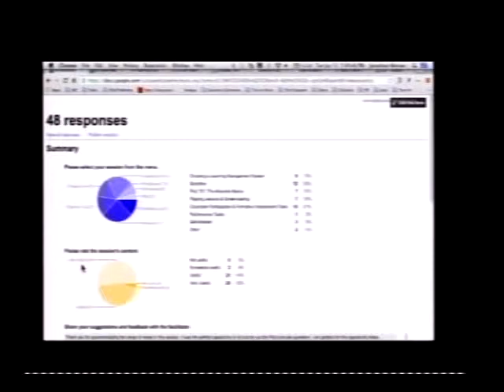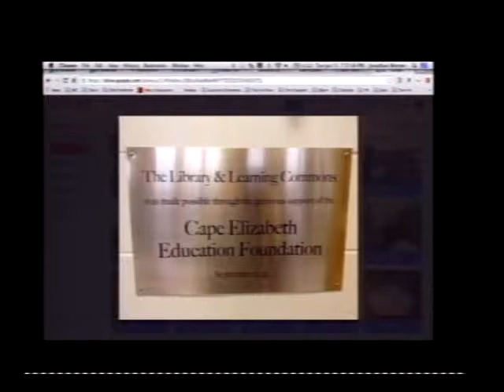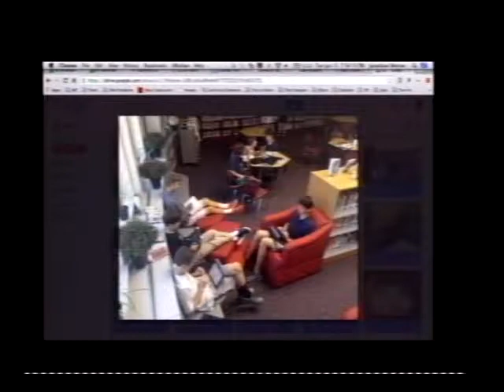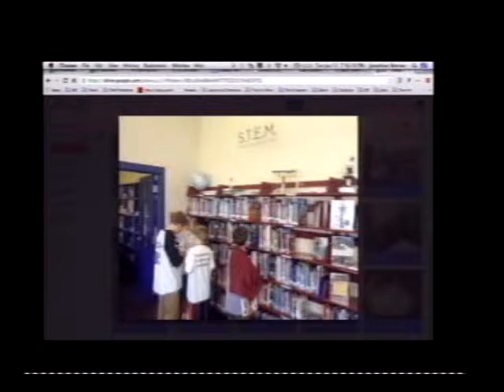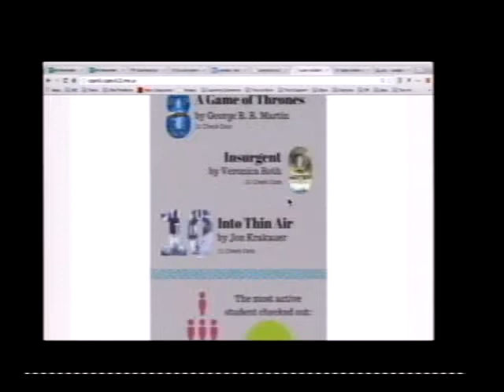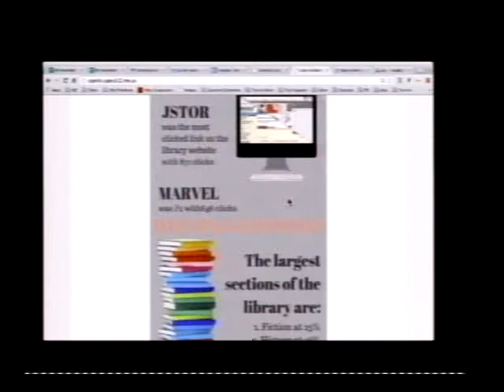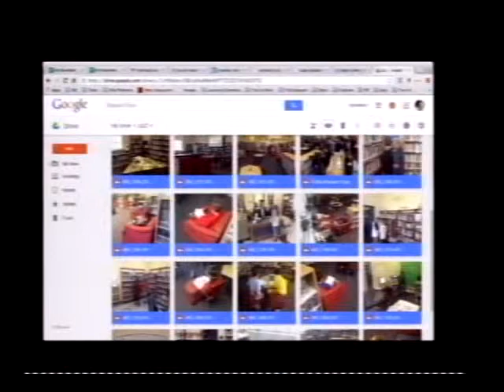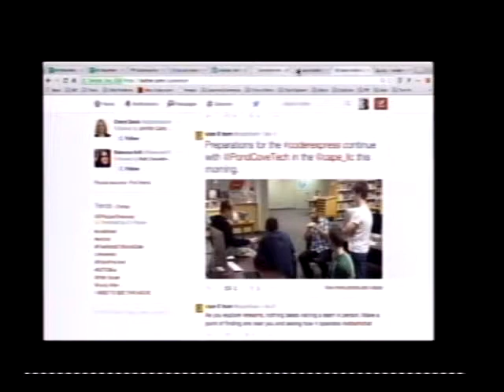School Board 1/13/15